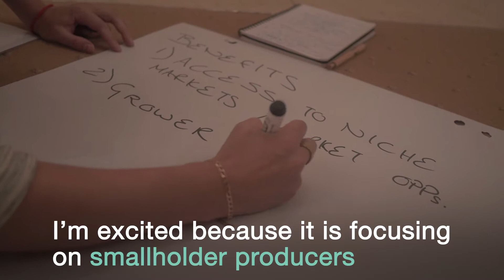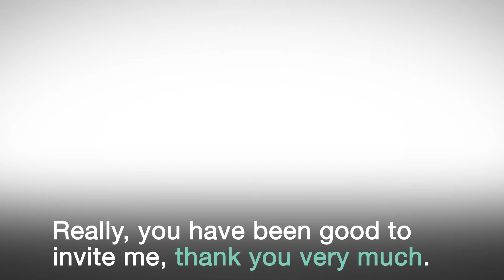Certifying Small Forests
We certify forests big and small. So we understand that these forests are, in turn, managed by individuals and groups of all shapes and sizes. And as forests aren’t all one size, our certification cannot be ‘one size fits all.' That’s why FSC has a dedicated team to support smallholders who take care of a small area of forest.

To reduce certification costs, small and community producers that qualify as small regarding area or low-intensity regarding harvest can also form a group. Group certification makes it easier for small forest owners to become FSC certified, as it enables group members to share certification costs among themselves, reducing the cost and workload for each member related to achieving and maintaining an FSC certificate.